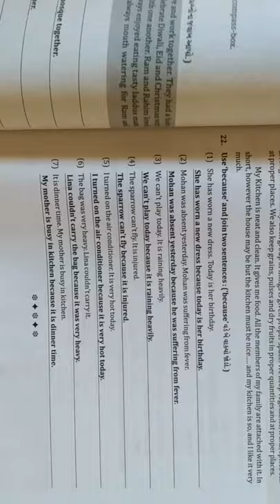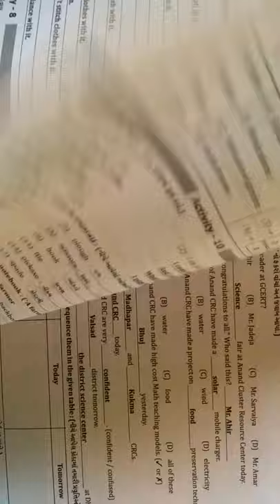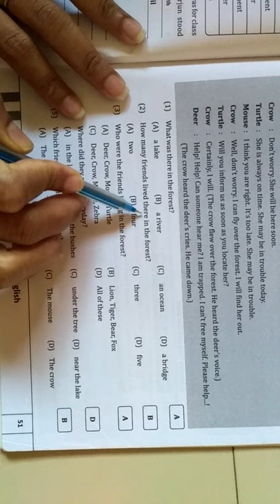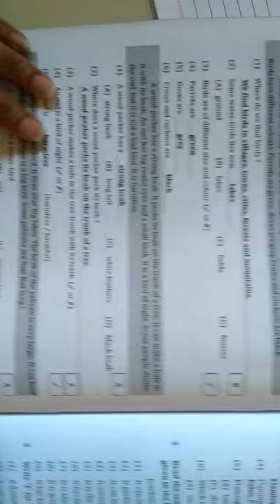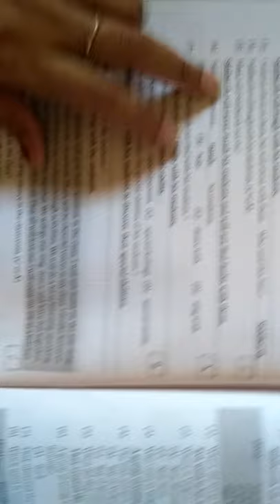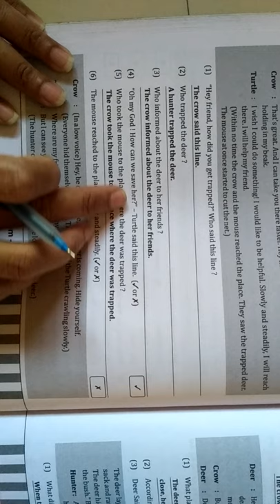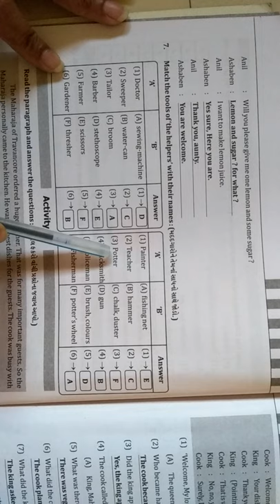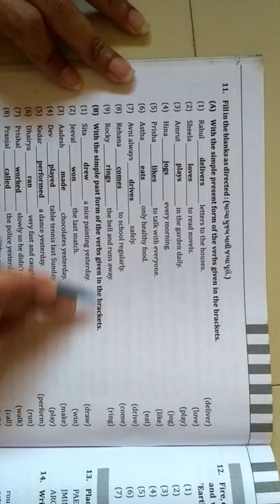Std 6 ENG revision